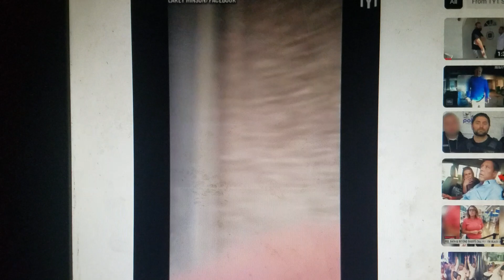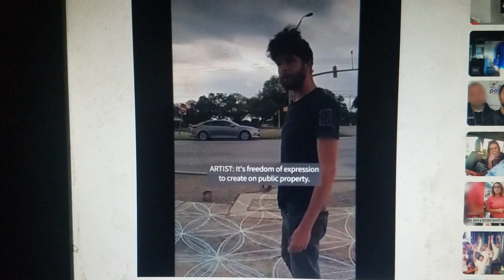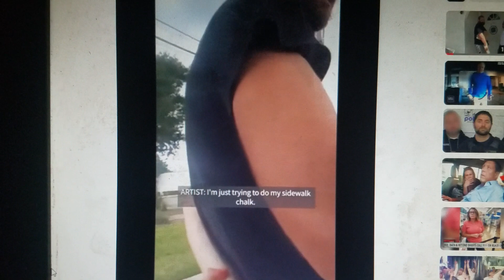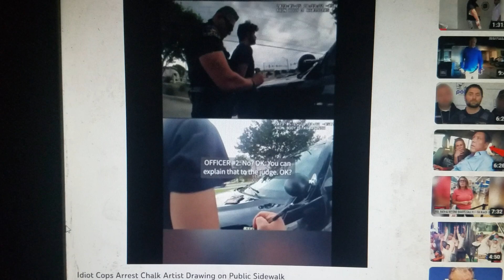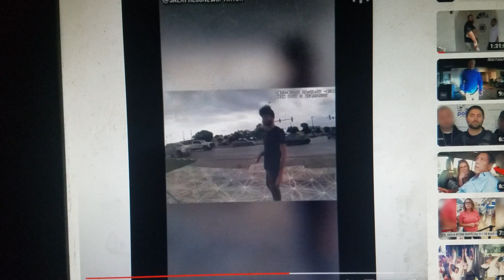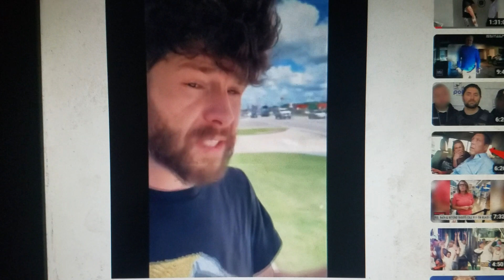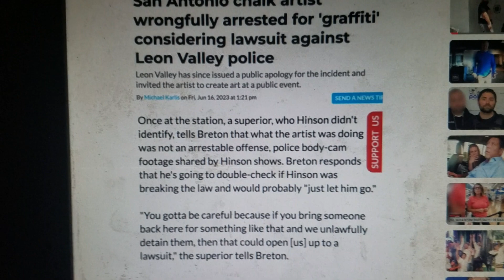KCMN Presents - Idiot Cops Arrest Chalk Artist Drawing on Public Sidewalk